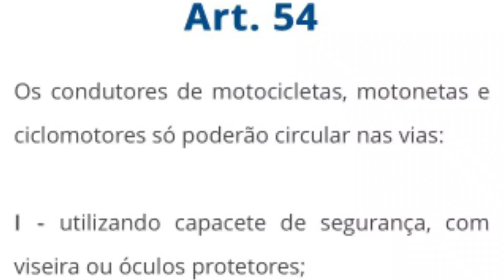SIM, A LEI EXIGE ROUPA PARA ANDAR DE MOTO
NO VÍDEO DE HOJE MOSTRO QUE NÃO SE PODE CONFUNDIR AS INFRAÇÕES, CASO CONTRÁRIO ELAS PODEM SER ANULADAS. A INFRAÇÃO DE EMPINAR MOTOCICLETA TEM PECULIARIDADES INTERESSANTES E NÃO PODE SER CONFUNDIDA COM A INFRAÇÃO DE UTILIZAR VEÍCULO PARA EXIBIR MANOBRA PERIGOSA.

QUER FAZER PARTE DA NOSSA LISTA VIP DE AMIGOS E RECEBER TODAS AS INFORMAÇÕES GRATUITAMENTE DO MANUAL DO TRÂNSITO?
ATENÇÃO: Whatsapp não destinado a tirar dúvidas de internautas